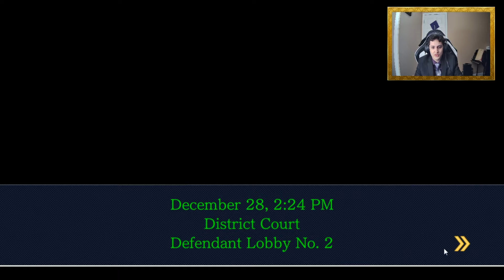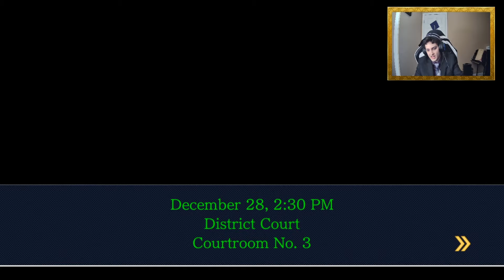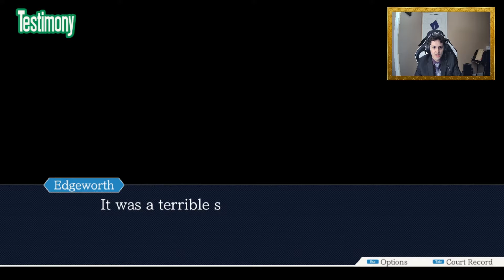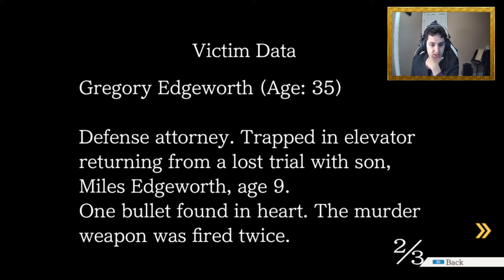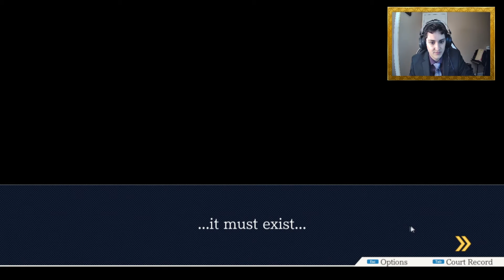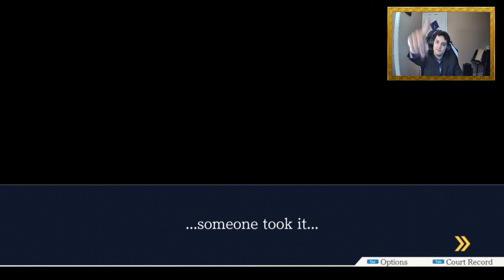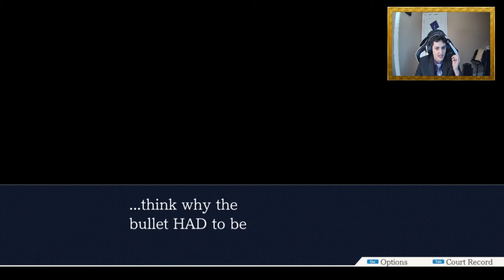Phoenix Wright Ace Attorney Episode 39: Think... Crazy!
Welcome to the next project on the list which is our Phoenix Wright Ace Attorney play through. Depending on how much support this series gets maybe I'll go through the entire trilogy sooner than I expected. Also you might notice your boy is in a suit and tie! For every single episode of phoneix wright I will be in a suit and tie and changing my outfit for every single case that we do. There is only one way to go to court and this is the only way to do it we gotta do it like the man himself. Come along with the best defense attorney you've ever seen on this side of YouTube closing these cases left and right and defending my clients like no other. The most authentic phoneix wright lets play you'll find on YouTube is right here. Get those objects ready because it is time to call out everyone in this courtroom taking all these lives!